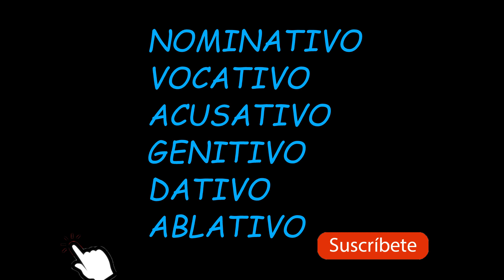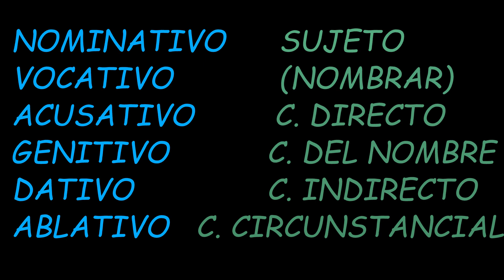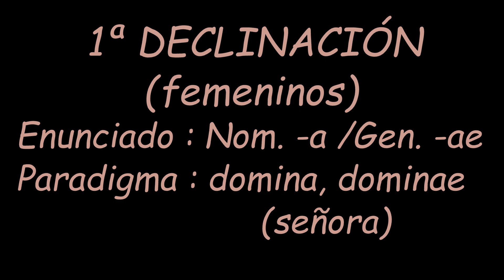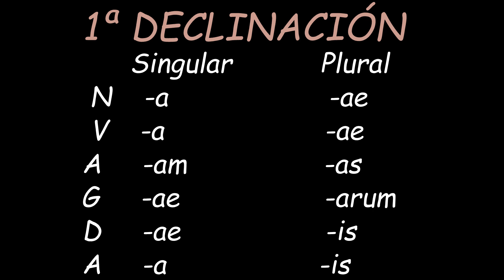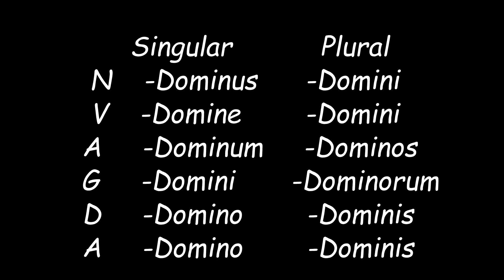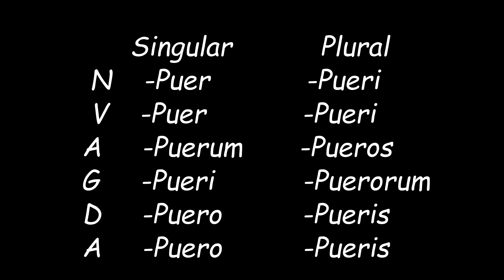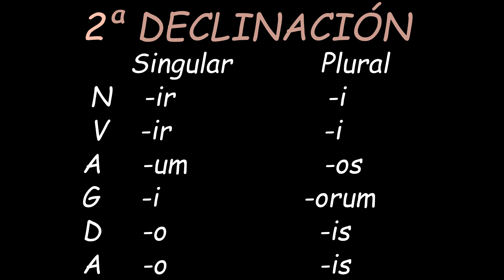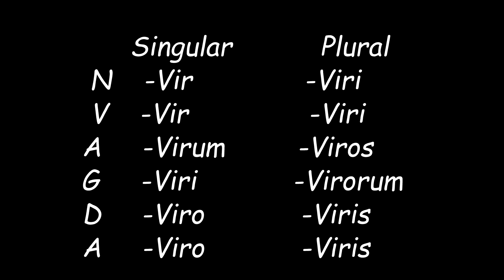C.latín 6 (audición)